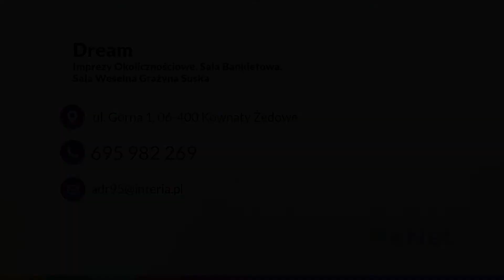Organizacja uroczystości rodzinnej Kownaty Żędowe Dream Imprezy Okolicznościowe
OrganizacjaUroczystościRodzinnej to specjalność firmy Dream Imprezy Okolicznościowe z Kownat Żędowych, w województwie mazowieckim. Właścicielką firmy jest Grażyna Suska.

Firma zajmuje się organizacją imprez okolicznościowych takich jak wesela, chrzciny, jubileusze, urodziny, komunie, konferencje oraz imprezy służbowe. Dysponuje trzema salami bankietowymi, które pomieszczą 150, 40 lub 30 osób.

Dream Imprezy Okolicznościowe zapewnia profesjonalną obsługę każdej uroczystości. Doświadczeni kelnerzy, kucharze i dekoratorzy zadbają o odpowiednią atmosferę i smaczne jedzenie.

Zapraszamy.